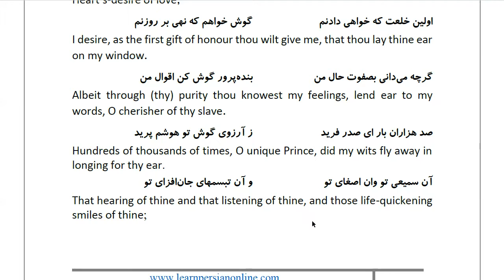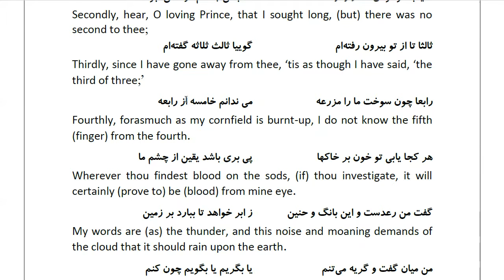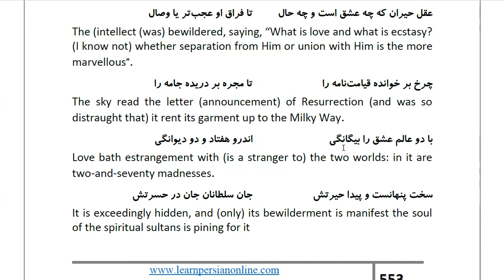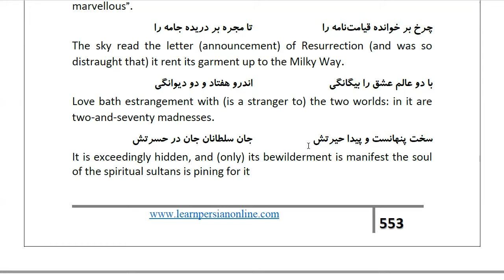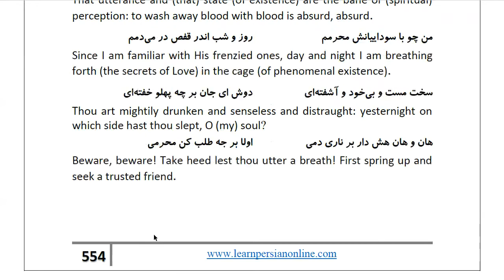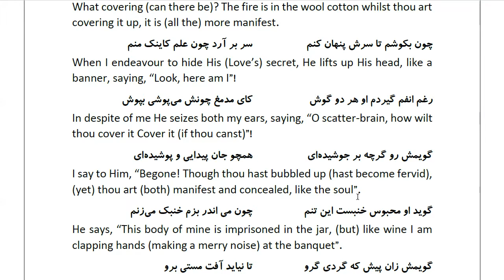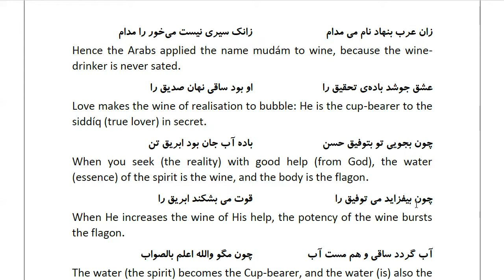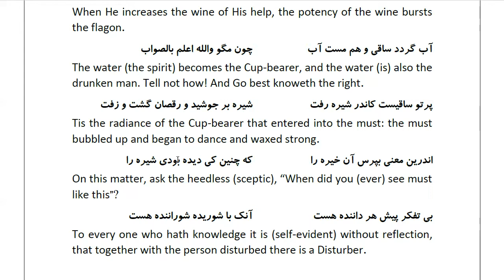Masnawi Rumi: In Farsi with English Translation: Part 515: How the senseless lover came